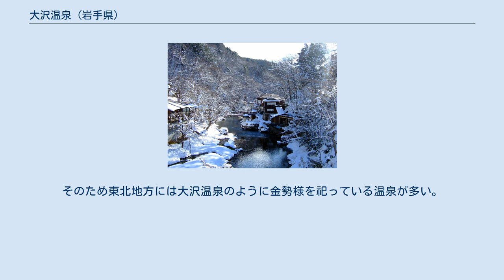大沢温泉 (岩手県)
大沢温泉（おおさわおんせん）は岩手県花巻市（旧国陸奥国、明治以降は陸中国）の花巻温泉郷にある温泉。
 一軒宿の「大沢温泉」が存在する。
但し一軒宿と言っても、新館である「山水閣」、南部藩主の定宿であった「菊水館」、湯治場である「自炊部」から成り、その規模は大きい。
一軒宿の入り口には、相田みつをの書が看板となって存在する。
 自炊部にある豊沢川沿いの混浴露天風呂「大沢の湯」が有名である。
 平安時代初期に坂上田村麻呂が発見したと伝えられる。
 江戸時代には歴代の南部藩主も利用したといわれる。
また、宮沢賢治、高村光太郎らの文人もよく利用した。
宮沢賢治は農学校の教員時代に生徒を連れて訪れたこともあった。
高村光太郎はこの温泉を「本当の温泉の味がする」と評した。
 毎年4月末に温泉地にて催される。
大沢温泉の金勢神社の御神体は、重さ150kg、長さ1.4mのケヤキの金勢様と呼ばれる男根である。
金勢神社は大沢温泉の大久保山に鎮座しているが、冬期間だけ温泉内の仮宮に金勢様が移動されて安置されている。
「大沢温泉金勢まつり」は金勢様が大久保山の本宮に戻る前に、金勢様を担いで練り歩き、最後に露天風呂に半纏姿の女性たちが入浴させて洗い清めるというもの。
金勢様が入った温泉に入浴すると、縁結びや子宝に霊験があるとされている。
なお、温泉は女陰であるとされ、温泉が枯れないように男根である金勢様を祀っているといわれている。
そのため東北地方には大沢温泉のように金勢様を祀っている温泉が多い。